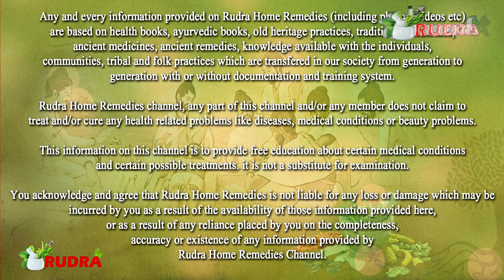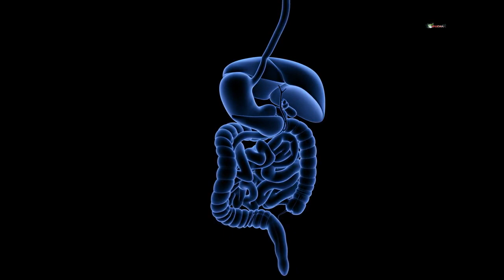सिर्फ 2 काफी है थकान/कमजोरी,आँखों की कमजोरी ख़त्म कर BP/शुगर को कण्ट्रोल करने के लिए Apricot Benefits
सिर्फ 2 काफी है थकान/कमजोरी, आँखों की कमजोरी ख़त्म कर BP/शुगर को कण्ट्रोल करने के लिए | Apricot Health Benefits || Rudra Home Remedies
Hi
aaj ke is video me Apricot Health Benefits, Khubani ke fayde bataya gya hai..
ummid karta hu aapko ye video bahut hi acchi lagegi..